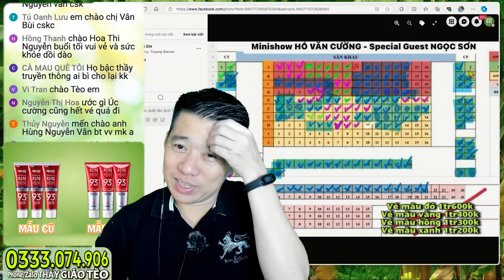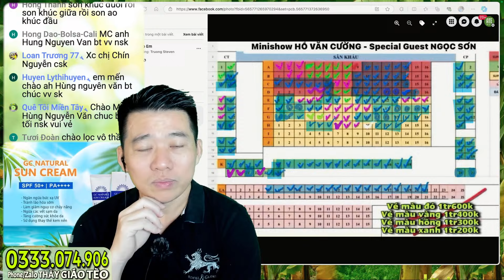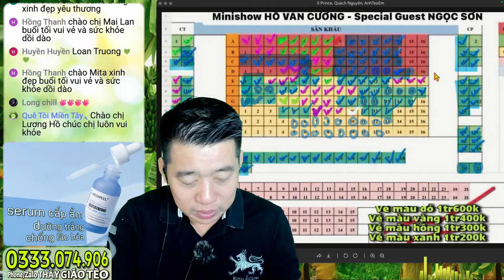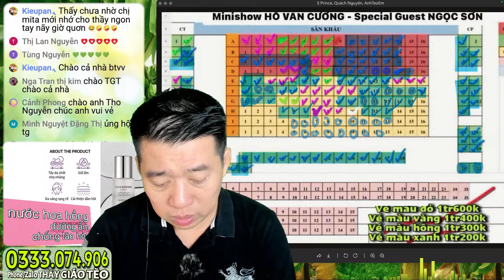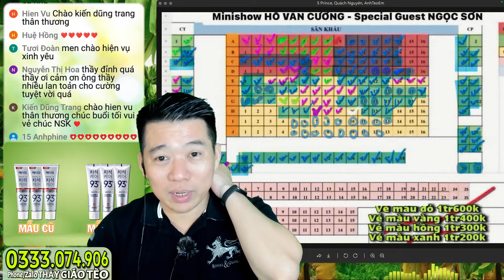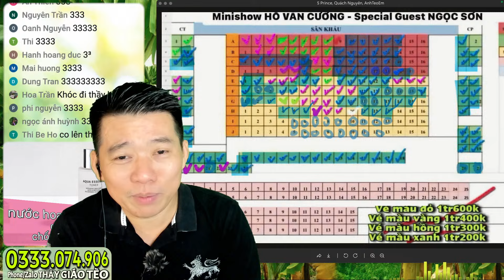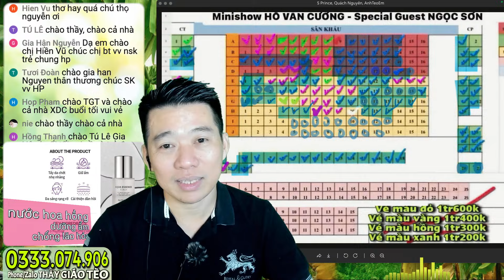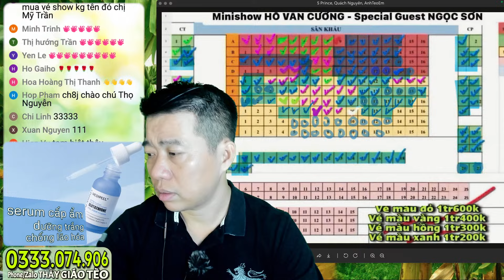Show Hồ Văn Cường là phải vui: có thể SOLDOUT thần tốc khu nhà trệt?